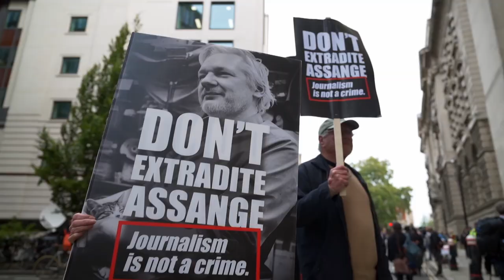The meteoric rise of Julian Assange & Amber Heard's lawyer Jennifer Robinson | Preview Clip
Raising the Bar: Internationally acclaimed human rights lawyer Jennifer Robinson has represented Julian Assange and Amber Heard in some of the most high-profile legal cases of the last decade, and is now working to improve access to law.

Growing up in a low-income family in a rural town in Australia, Jennifer Robinson’s teachers told her to be more realistic with her career aspirations. Now, she is a successful human rights lawyer, and continues to fight for Julian Assange against his extradition and prosecution in the US. ‘Acting for Assange has meant she has faced a certain degree of hostility’, says Geoffrey Robertson QC. She started her career working with those fighting for independence in West Papua: ‘I was 21 and suddenly I was dealing with investigating rape and torture and human rights abuse’. Now she has started the Acacia awards foundation: ‘I want to encourage kids to know they can do whatever they want from a public education’.